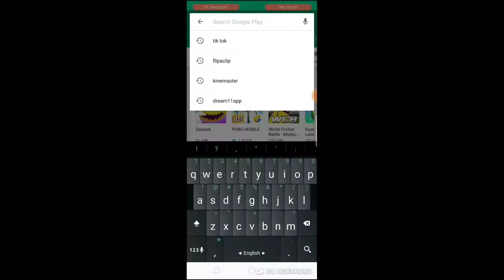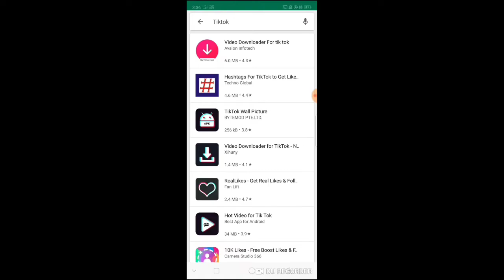Tiktok ban in india ৷ India থেকে tiktok কেন ban করা হলো ৷৷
tiktok ban in india tik tok ban news
tik tok bangla tik tok banana tiktok ban bangladesh
tik tok ban by bhunesh sir baap ban tik tok
banana c section tik tok banana c section tik tok,
banglalink e beshi beshi tik tok,
bangladesh e tiktok bondho,
tik tok ban faisu